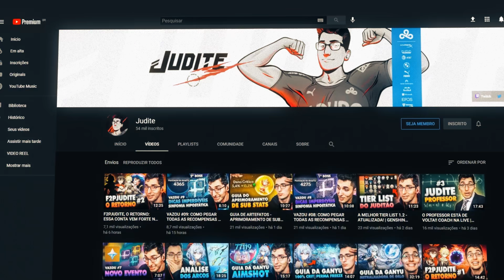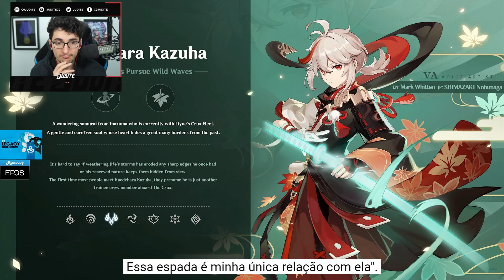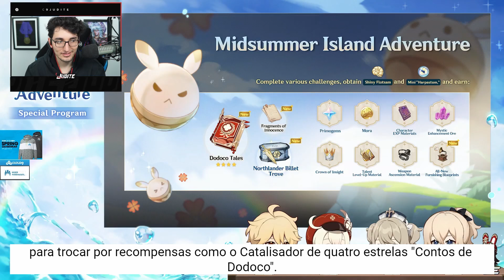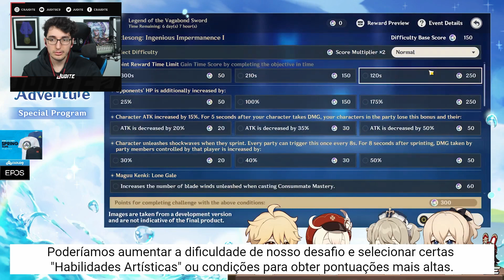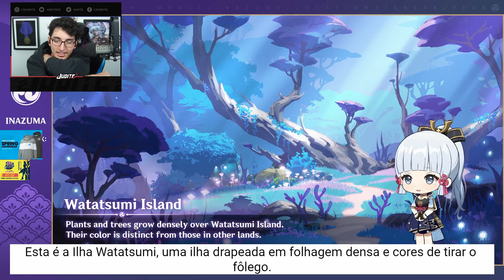PATCH 1.6 KAZUHA, SKINS!! E MUITOS EVENTOS!! (REACT DA LIVE OFICIAL) I GENSHIN IMPACT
O Patch 1.6 trará Kazuha, Skins!! e muitos eventos novos!! Salve, rapaziada! No vídeo de GENSHIN IMPACT de hoje, o professor Judite fez um react da live oficial ! confira!